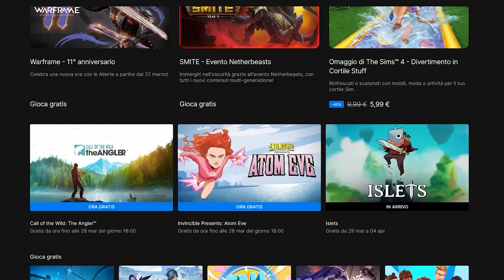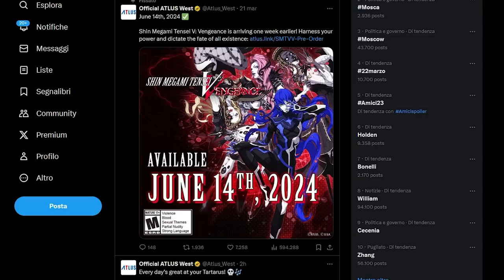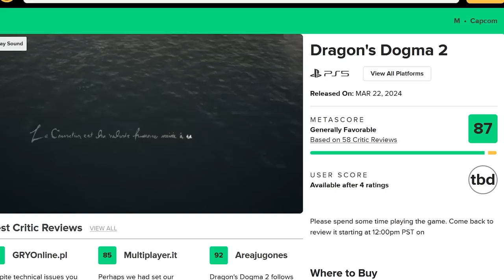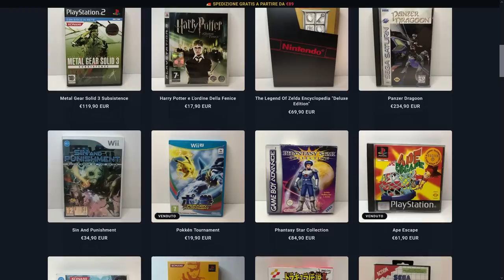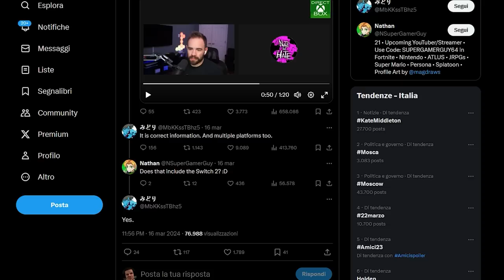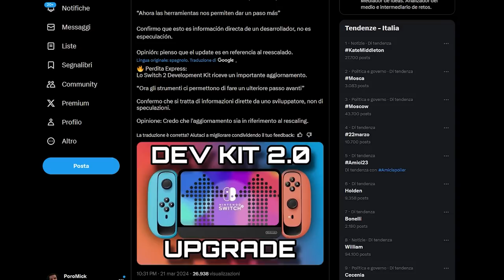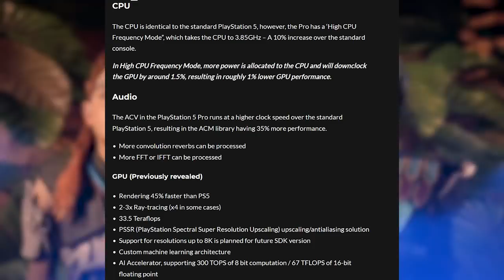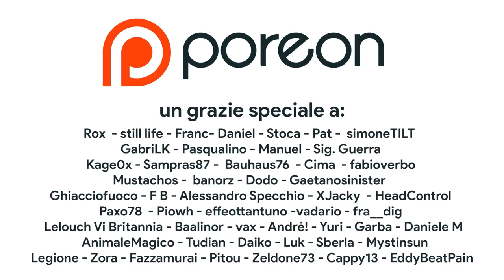TUTTI I RUMOR SU SWITCH 2: VERO NOME, LINE UP, DLSS E REVEAL | PS5 PRO: DATA E POTENZA, COSA CAMBIA?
In questo nuovo episodio parleremo di tutti i rumor relativi a Switch 2. Scopriremo qual è il suo vero nome, quale saranno i titoli disponibili al lancio, l'utilizzo del DLSS e la sua finestra di pubblicazione. Inoltre passeremo in rassegna tutte le specifiche tecniche di PS5 per rispondere alla domanda: cosa cambia tra PS5 e PS5 PRO? Vi aspetto nei commenti!

00:00 Intro
00:28 I giochi gratis dell'Epic Games Store
00:49 Game Pass di Marzo
01:09 Playstation Plus di Marzo
01:40 Sconti Amazon sul canale Telegram delle OFFERTE PORACCE
01:55 Nintendo HA VINTO DI NUOVO
02:23 Tails of Iron II
02:42 SMTV ANTICIPATO!
03:03 Shinji Mikami fonda un nuovo studio!
03:29 Le recensioni di Peach e Rise of the Ronin
04:37 Polemica Dragon's Dogma 2
05:33 Questo gioco ha battuto FFVII, Mario Kart e Super Mario Wonder
06:05 SPONSOR - OTOGI RETROGAMES -
06:56 Il VERO nome di Switch 2
07:42 Persona su Switch e la line up di Switch 2
08:22 Il dev kit di Switch 2 SI AGGIORNA!
08:59 Il Direct di Aprile e il reveal di Switch 2
09:38 TRINITY: tutto quello che sappiamo su PS5 PRO
11:51 Outro e Patreon